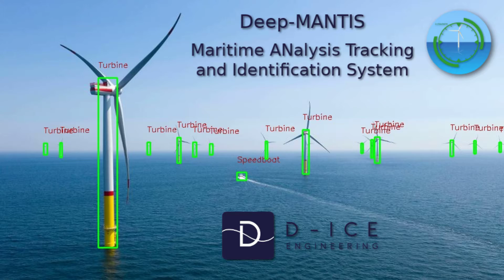DeepMantis - Real Time Detection and Tracking For Marine Environements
DeepMantis, our innovative real-time detection and tracking component dedicated to maritime environment aims at providing robust & efficient situational awareness. Another step towards autonomous ships.

Powered by Deep Learning, Nonlinear Kalman Filtering and efficient Linear Algebra.